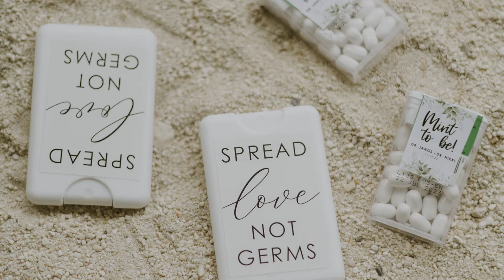Janos + Nikki Wedding PHOTO SDE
Photography by Jeffroger Kho of Rock Paper Scissors